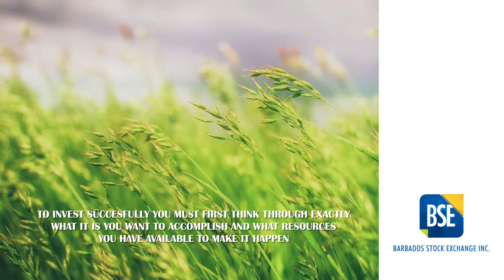Investment Tips - Know Thyself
When deciding to embark on your investment journey it is imperative that you have a firm grasp of where you are financially and where you would like to be in the future. It is also important to keep your investment goals as realistic as possible.